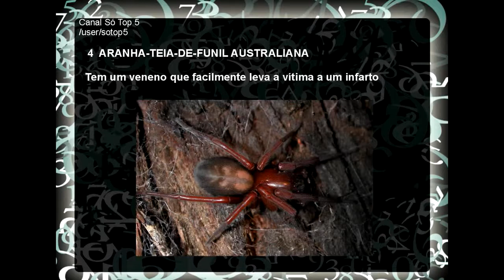Os Animais Mais Venenosos do Mundo Incrível